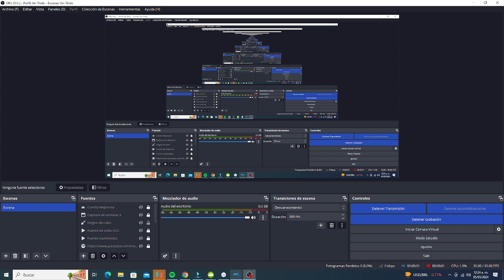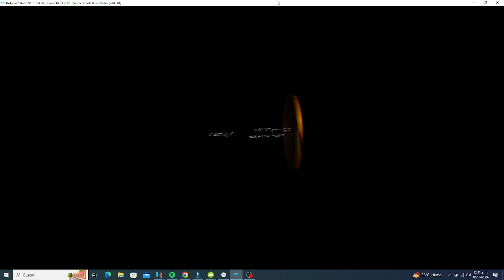Gameplay Super Smash Bros Melee (12)